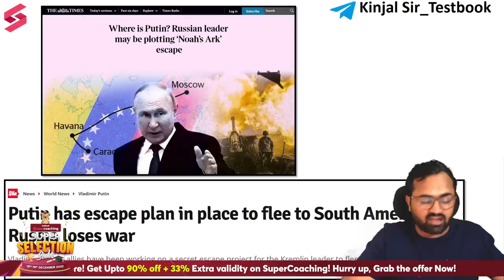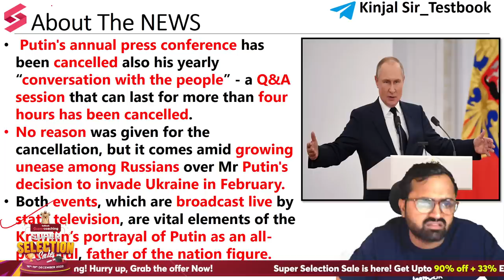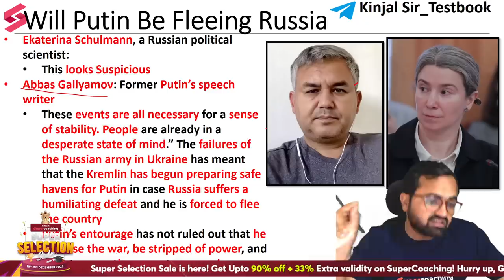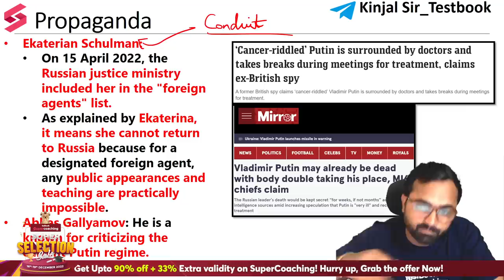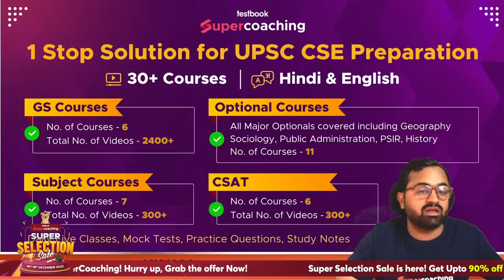Operation Noah's Ark- Putin's Plan To Leave Russia And Run To South America In Case Of Coup | Kinjal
1. 20+ Courses by Super Teachers
2. 1000+ live classes by Experts
3. Dedicated doubt clearing sessions.
4. Take the advantage of real-time interaction with India’s best teachers
5. 500+ study notes for all subjects, NCERT notes included
6. 550+ Full Mock Tests for Prelims and Mains

The single subscription covers all the essential aspects of preparations such as:
1. Prelims & Mains GS and Optional subjects
2. Daily Live Classes including Current Affairs, Doubts, etc.
3. Mains Answer Writing Live Discussion Classes
4. Complete Question Bank for Practice
5. Previous Year Papers